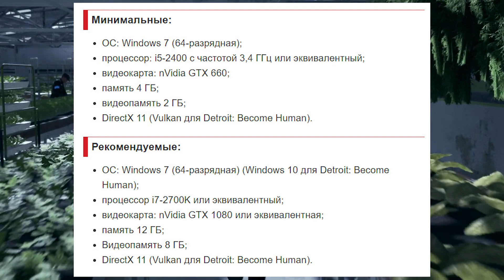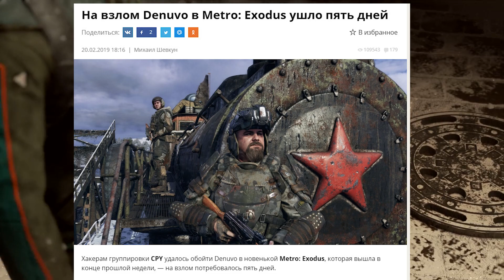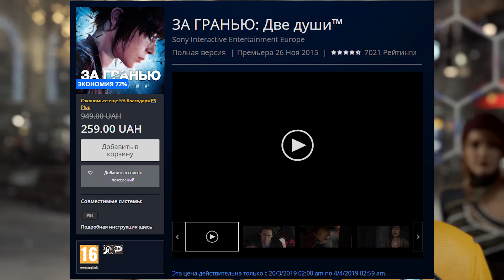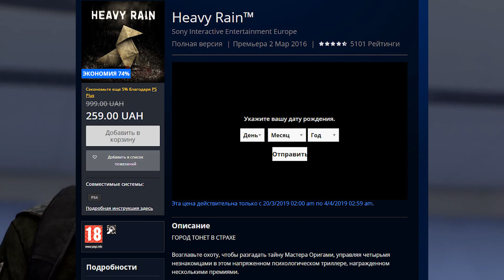SONY PLAYSTATION 4 ЛИШИЛАСЬ ЭКСКЛЮЗИВОВ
Высказываю личное мнение по поводу выхода Heavy rain, Detroit become human и Beyond two souls на пк.